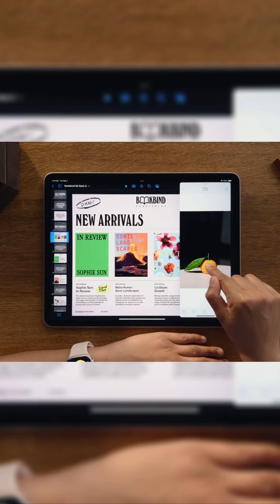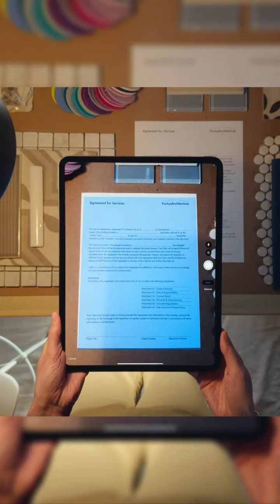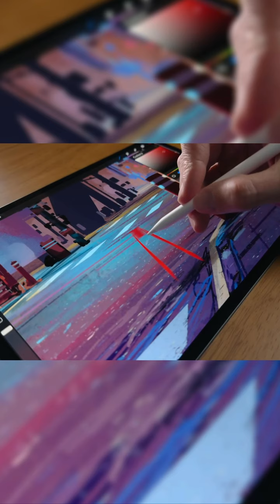តើ M4 iPad Pro ថ្មីបំពាក់អេក្រង់ OLED ចេញមកដើម្បីសម្លាប់ MacBook មែនទេ?